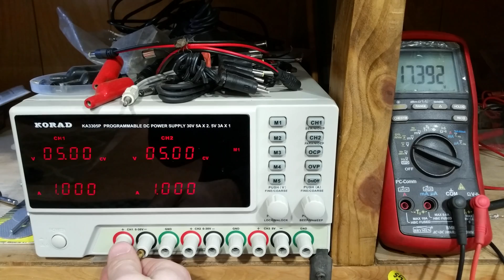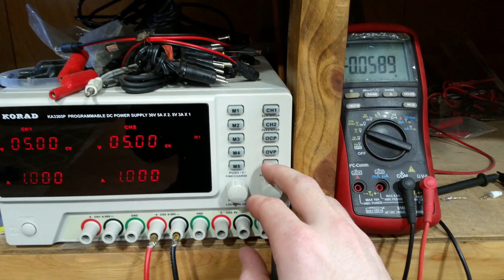Korad ka3305p serial mode short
Was using in serial mode at 60v limited to 1a and accidentally shorted the leads. Now ch1 is broke.